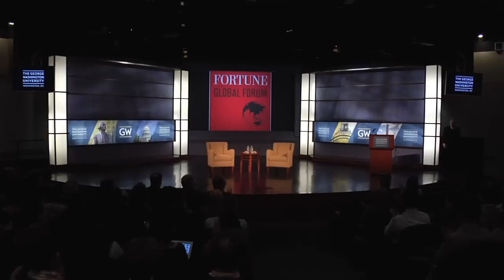A Conversation with the Honorable Hank Paulson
The George Washington University and FORTUNE co-hosted a conversation with former U.S. Treasury Secretary Hank Paulson in an exclusive on-stage interview conducted by FORTUNE Managing Editor Andy Serwer.  This discussion, on Tuesday, April 2, 2013 at Jack Morton Auditorium, focused on the significant economic, political, and environmental changes that are unfolding in China.
Andy Serwer, FORTUNE's top editor, conducted the interview in front of an audience of GW students, faculty and staff as well as other invited guests.  This wide-ranging interview will be the subject of an article to be published in FORTUNE, and is also a prelude to a major event to be held this June in Chengdu, China: the FORTUNE Global Forum.

Mr. Paulson has extensive expertise on China business, government, and non-profit environmental sustainability issues. As Treasury Secretary Mr. Paulson established the Strategic Economic Dialogue and played a central role in the creation of the Ten Year Energy and Environment Cooperation Framework. More recently he established The Paulson Institute, a non-partisan independent center at the University of Chicago, to promote sustainable economic growth and a cleaner environment around the world. The Institute is committed to the principle that today's most pressing economic and environmental challenges can be solved only if leading countries work in complementary ways. For this reason, the Institute's initial focus is the United States and China—the world's largest economies, energy consumers, and carbon emitters— whose cooperation is essential to addressing  major economic and environmental challenges.